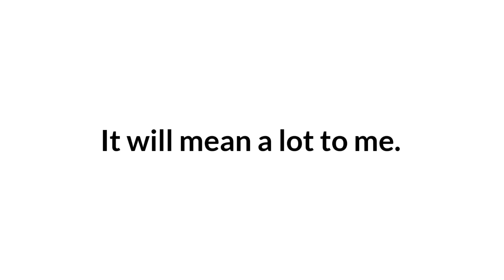Watch This To Shake Your Room! [ Watch before its Private ]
Title : Watch This To Shake Your Room! [ Watch before its Private ]